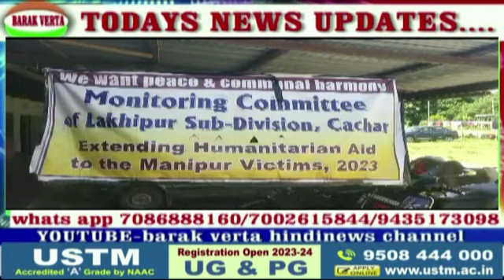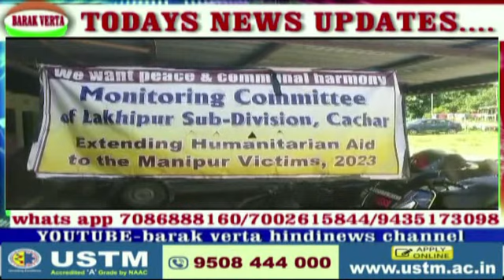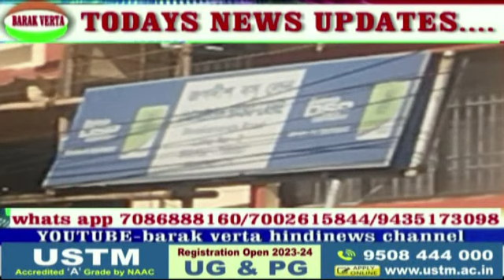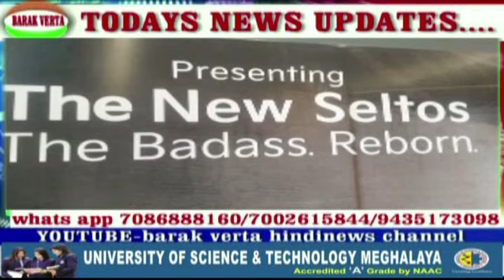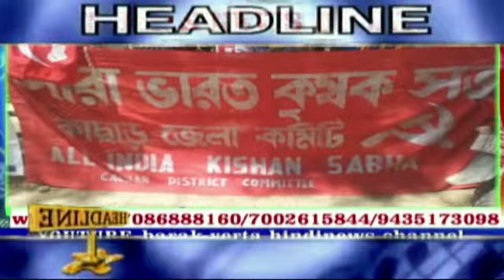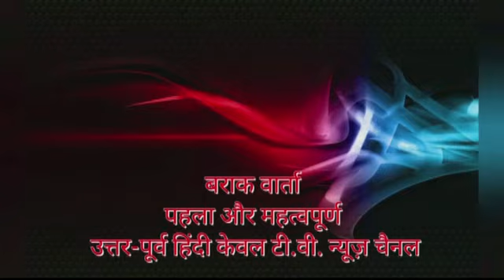My Movie 3